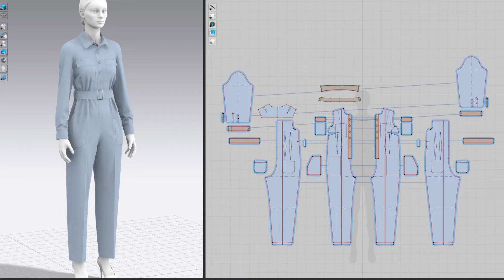Women Jumpsuit, Marvelous Designer, Clo3D